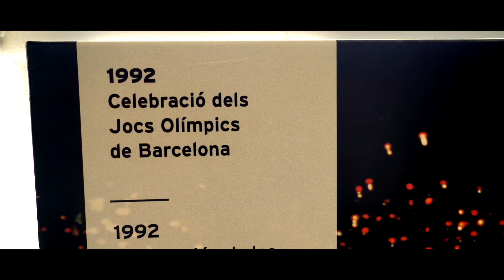Hilton Effect | BARCELONA: EVOLVING CITIES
HiltonDiagonalMarBarcelona presents you the HiltonEffect in Barcelona: Evolving Cities.

From the last thirty years, Hilton has been very present in Barcelona and has been growing with the city creating amazing connections and being part of its transformation. And moving forward, we would like to be part of this transformation, evolving together to achieve a positive impact in our clients, team members and community.

Welcome to the Hilton Effect, the power of hospitality.